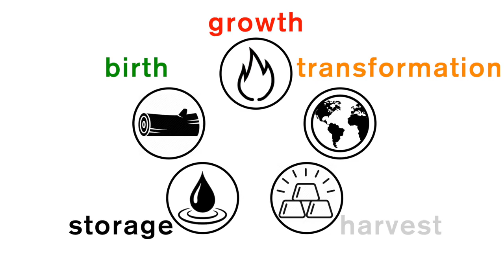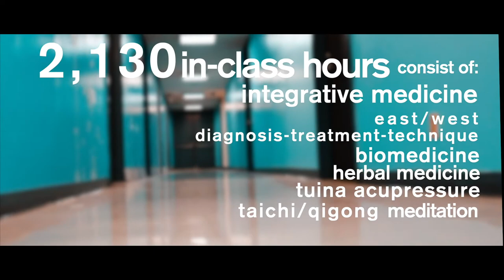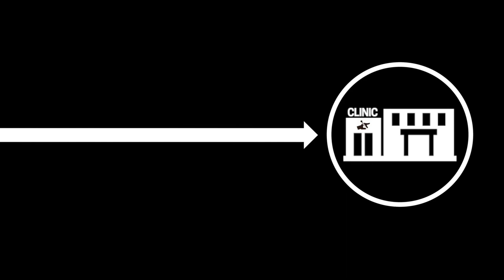Life of an Acupuncturist, Dongguk University Los Angeles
here are the stages of development of generally what an Acupuncturist will go through:
1. wood = birth = applying to a university
2. fire = growth = learning
3. earth = transformation = physical practice interning
4. metal = harvest = making money and enjoying your career
5. water = storage = teaching your wealth of knowledge for the newest generation of practitioners

DULA is the premier evidence-based integrative healthcare university.
We offer an outcome-focused, rigorous curriculum that's enhanced with innovative learning strategies and clinical experience.

dongguk university los angeles
440 Shatto Place

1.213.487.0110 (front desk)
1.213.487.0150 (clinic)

♫ TRACKLIST: (support the artists)
Smooth Ways - soreha

References:
*Gold rush! Mud streams freed big pieces of gold on this river right under your feet!!! SO MANY